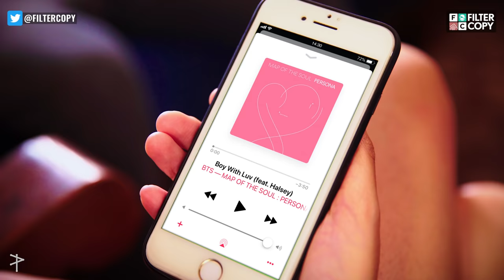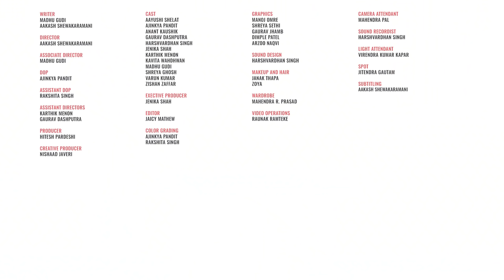FilterCopy | Struggles Of Being A BTS Fan In India | Ft. Madhu Gudi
BTS is love, BTS is life!

WRITER
MADHU GUDI
AAKASH SHEWAKARAMANI

DIRECTOR
AAKASH SHEWAKARAMANI

DOP
AJINKYA PANDIT

ASSISTANT DOP
RAKSHITA SINGH

ASSISTANT DIRECTOR
KARTHIK MENON
GAURAV DASHPUTRA

PRODUCER
HITESH PARDESHI

CREATIVE PRODUCER
NISHAAD JAVERI

EXECUTIVE PRODUCER
JENIKA SHAH

AAYUSHI SHELAT
AJINKYA PANDIT
ANANT KAUSHIK
GAURAV DASHPUTRA
HARSHVARDHAN SINGH
JENIKA SHAH
KARTHIK MENON
KAVITA WAHDHWAN
MADHU GUDI
SHREYA GHOSH
VARUN KUMAR
ZISHAN ZAFFAR

EDITOR
JAICY MATHEW

GRAPHICS
MANOJ OMRE
SHREYA SETHI
GAURAV JHAMB
DIMPLE PATEL
ARZOO NAQVI

COLOR GRADING
RAKSHITA SINGH

SOUND DESIGN
HARSHVARDHAN SINGH

JANAK THAPA
ZOYA

VIDEO OPERATIONS
RAUNAK RAMTEKE

CAMERA ATTENDANT
MAHENDRA PAL

LIGHT ATTENDANT
VIRENDRA KUMAR KAPAR

SOUND RECORDIST
HARSHVARDHAN SINGH

SPOT
JITENDRA GAUTAM

SUBTITLES
AAKASH SHEWAKARAMANI